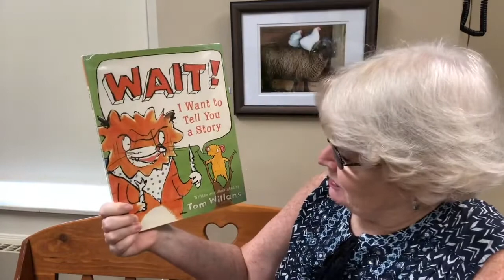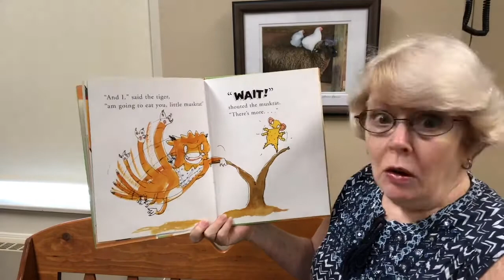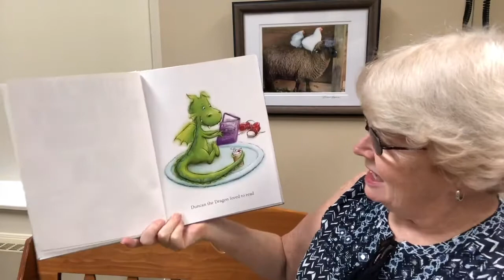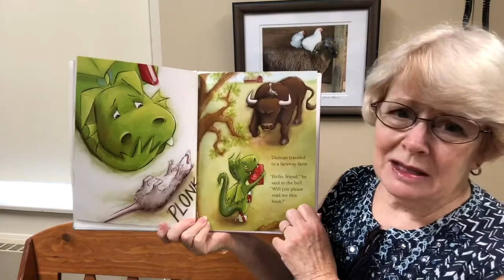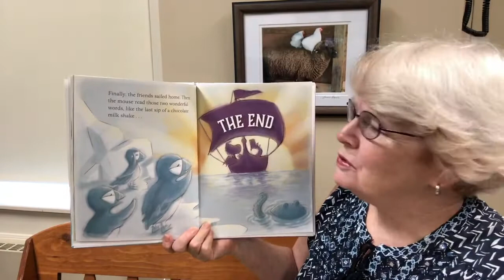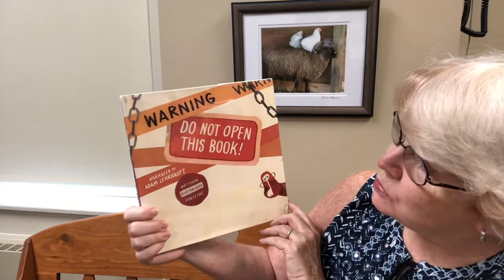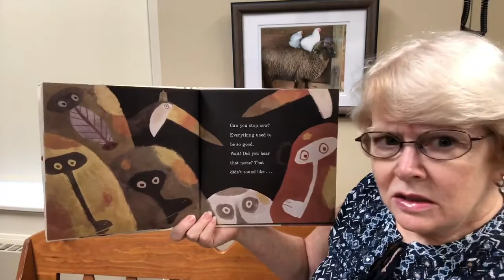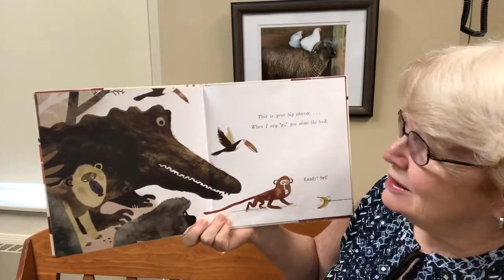Time for a Story with Mrs. Ferris! (July 29, 2020)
This week's Time for a Story is a three-fer!!! Three books including 2 with surprise endings!